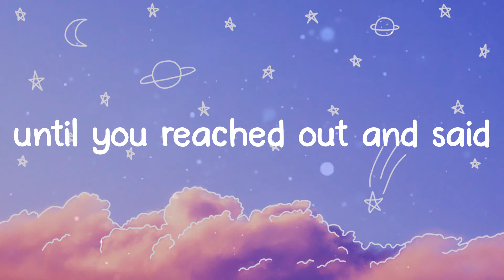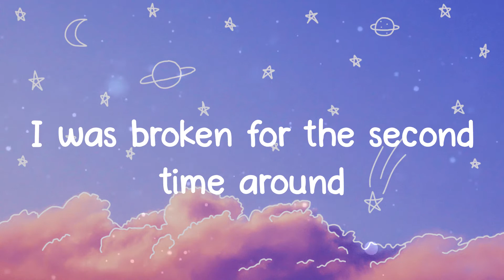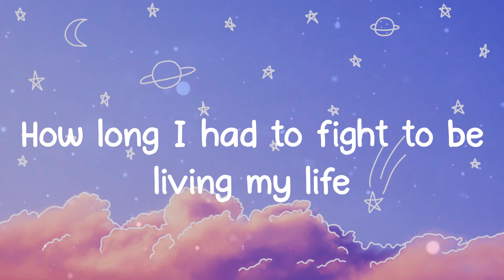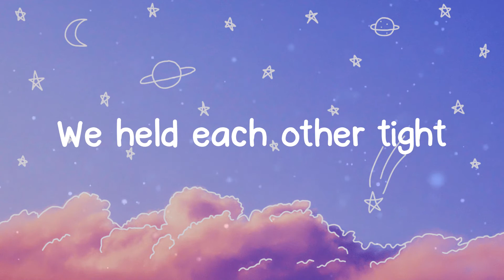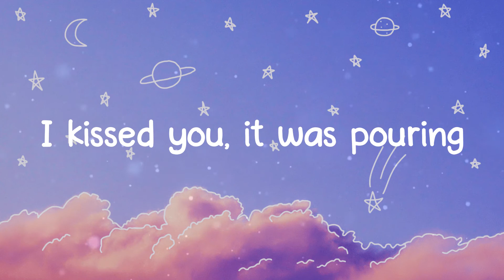Remember That Night? - Sara Kays (Lyrics)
Lyrics Sara Kays - Remember That Night?

Lyrics:
The day after you said goodbye
All I did was lay in bed and cry
But after one month
I started to move on
And after two
I felt alright
Then three months in
you were off my mind
And month four and five
I was living my life
I was better
and didn't have to try
Not to think of you
until you reached out and said
We went for a drive, 2:30 in the morning
I kissed you, it was pouring
We held each other tight
Before the night was over
You looked over your shoulder
Oh, I was doing fine
You said, "Remember that night?
Remember that night?"
Remember that night?"
The day after you had reached out
I was broken for the second time around
I prayed on the third day
that I would be okay
That I'd forget you were ever mine
Oh, I don't think you realize
How long I had to fight to be living my life
To be better and never have to try
Remember that night?"
Remember?
Remember that night?"
Remember?

Sara Kays,
Remember That Night?,
lyrics Remember That Night?,
Remember That Night? lyrics,
Sara Kays Remember That Night?,
Remember That Night? Sara Kays,
Sara Kays Remember That Night? lyrics,